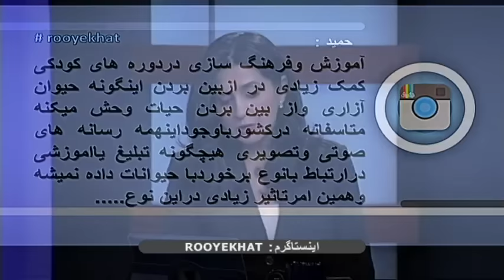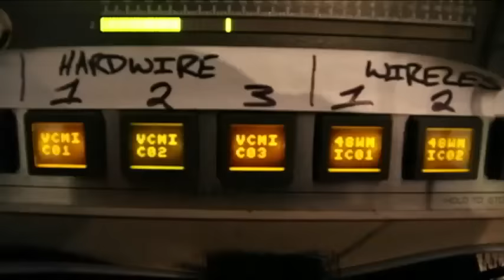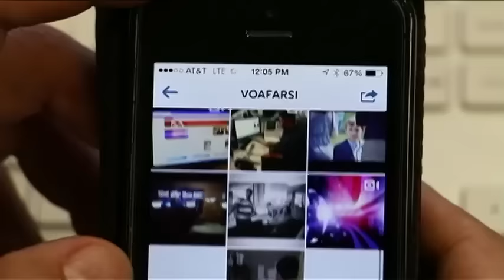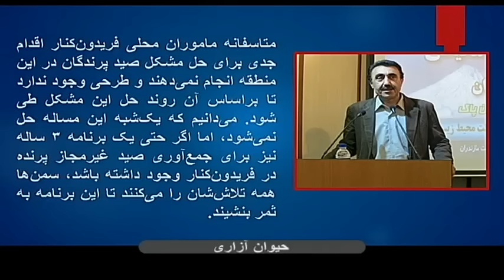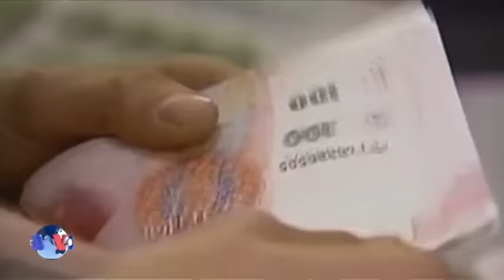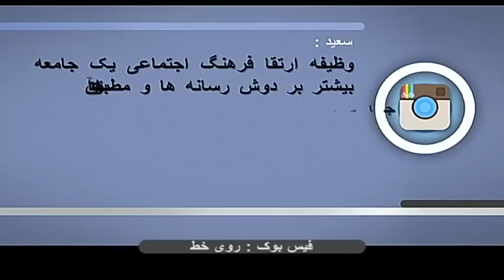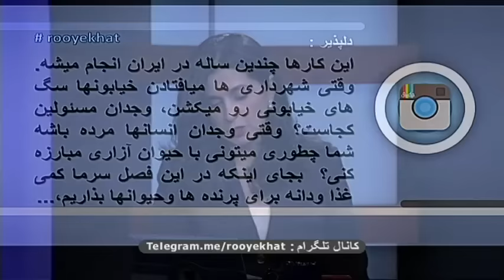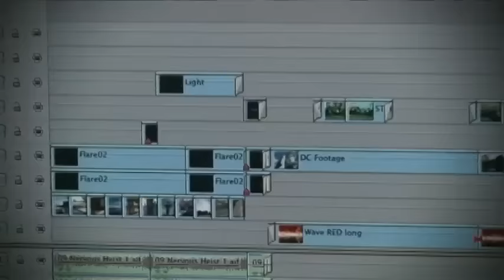حیوان آزاری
در روزهای اخیر انتشار تصاویر دلخراشی از جنگ سگ ها در استان زنجان در شبکه های اجتماعی با واکنش شدید بسیاری از مردم و مسئولان اجرایی روبرو شد. رئیس نیروی انتظامی زنجان نیز با غیر انسانی خواندن این اعمال خواستار برچیده شدن این مسابقات شد. بی توجهی به حیات وحش که موجب نابودی حیوانات میشود نمونه ای از حیوان آزاری است، از جمله شکارهای غیر قانونی
به نظر شما چگونه می توان با حیوان آزاری مقابله کرد؟
آیا سازمان های مسئول به وظایف خود عمل می کنند؟
چگونه می توان فرهنگ حمایت از حیات وحش را بین مردم گسترش داد؟
نقش مردم در حمایت از حیوانات چیست؟